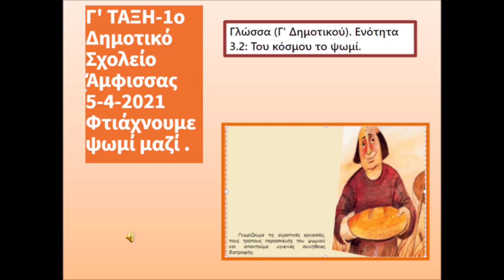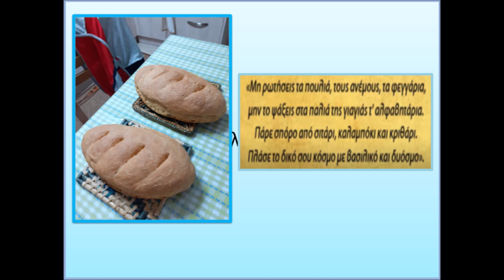Γ' Τάξη 1ο Δημοτικό Σχολείο Άμφισσας-Διαδικτυακό Μάθημα -Βιβλίο Γλώσσας: "Όλου του κόσμου το ψωμί".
Οι μαθητές της Γ' Τάξης του 1ου Δημοτικού Σχολείου Άμφισσας ζυμώνουν και φουρνίζουν διαδικτυακά!
Τη μουσική τη δανειστήκαμε από το εξαιρετικό τραγούδι"Ψίχα από ψωμί".